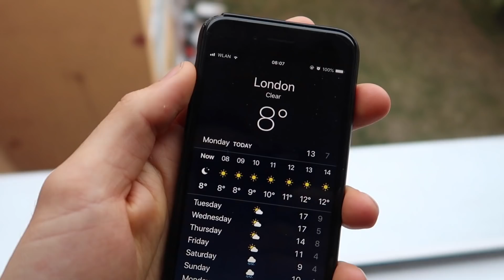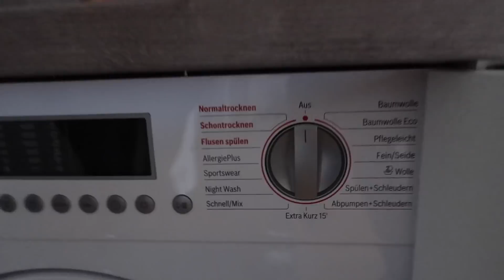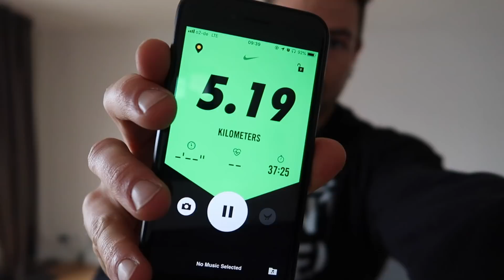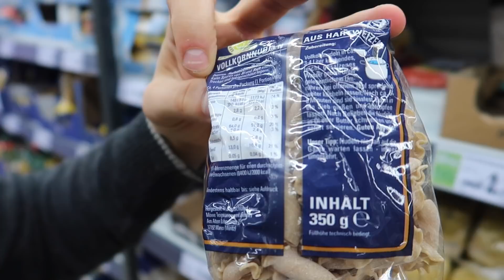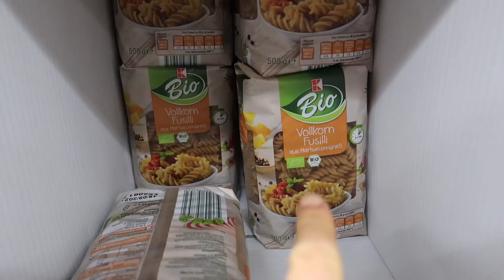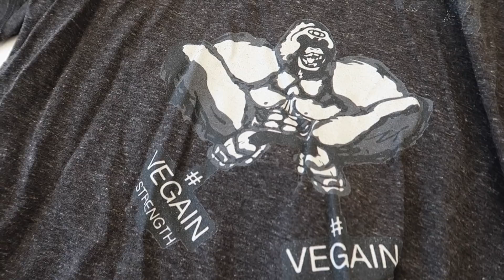Crazy Vegan Frühstück | Vlog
Vegains Lifestyle, Tanjas neue Wohnung, epic vegan Frühstück rezept etc. viel Spaß dabei :)

Mein Rücksack

💚Wenn ihr mich unterstützen wollt dann kauft durch diesen Amazon link und ich bekomme eine kleine Kommission. Euch kostet das nichts extra.

Vivo Life ► Vegan protein, maca, macha etc. spare 10% mit VEGAINS10